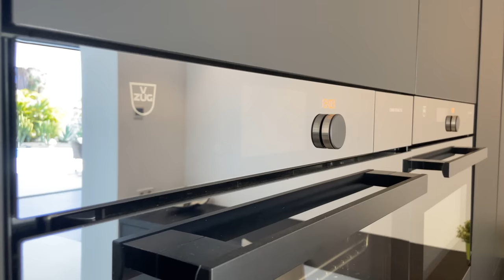Touring a €5.400.000 LUXURY HOME on the MOST EXCLUSIVE street in Tenerife!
Angela is in La Caleta, touring this modern luxury home for you on the most expensive and exclusive street in Tenerife. Come inside and discover all the amazing details of this property!

Would you like your listing or property to be featured on this channel?

Property Address: Avda. Macaronesia 8, Costa Adeje, Tenerife

Specs:
3 Beds, 4 Baths
325 m2 Living Area
2500 m2 Lot

Architecture By:
Del Pozo Arquitectos

Property Description:

“Enjoy privacy and tranquility in an environment of maximum luxury.
This Villa has been created, paying attention to all the little details, to create an environment in which every day becomes an experience. The entrance is very impressive due to its high roof and its wonderful views towards the heated pool of more than 20 meters. The pool is surrounded by a large garden with palm trees and tropical plants that guarantee absolute privacy. A modern kitchen with state-of-the-art appliances and a spacious dining room create the perfect space to savor the best dishes with friends. It has two large bedrooms on the ground floor with a bathroom and its own terrace. Through the living room and the terrace you access the upper floor from which you will enjoy panoramic views of the Atlantic Ocean and the mountains. There is the main bedroom with two dressing rooms and two bathrooms in perfect symmetry. The entire villa is connected to an intelligent system and with the phone you can control all the main functions of the house, from the lights and music, to the blinds and the temperature. A charming villa that represents the maximum expression of luxury.”

Chapters:
00:00 - Introduction
01:42 - Driveway and Entrance
03:23 - Description of the property and Guest Rooms
06:31 - Entrance Hall
07:38 - Living Room
08:58 - Dining area, Bar & Coffee Kitchen
09:58 - Kitchen
11:22 - Laundry Room & Back Entrance
12:18 - Pool Area
14:40 - The Garden
15:14 - Outside Stairs
15:37 - Top Floor Terrace
16:21 - The Area: La Caleta de Adeje
17:54 - The Main Bedroom
20:50 - Sun Deck & Street
22:20 - Going down the Stairs
23:19 - Home Automation System “All Screens Down”
25:08 - Night Scene
25:49 - Outro